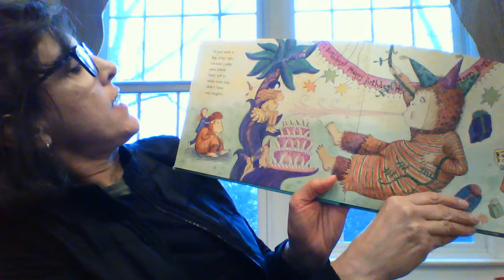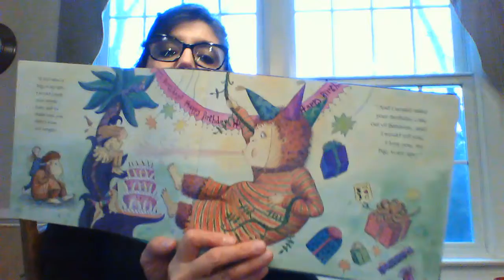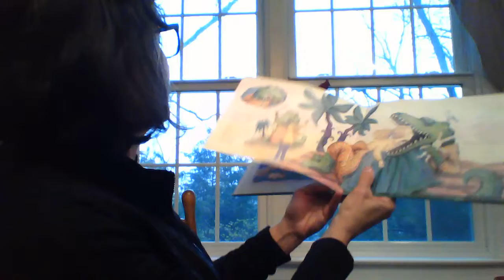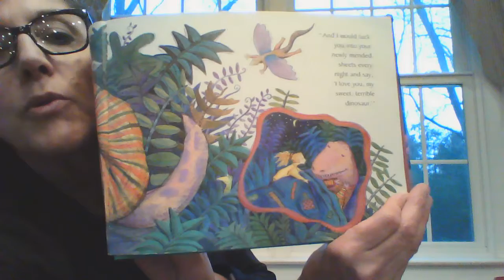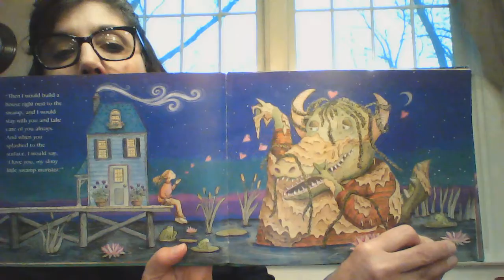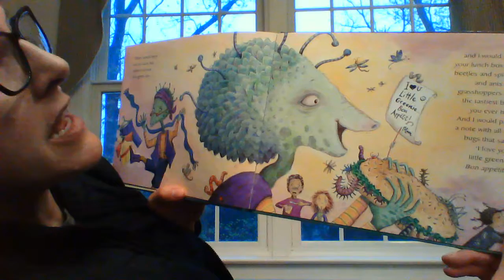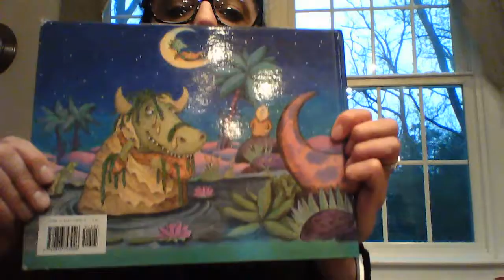Aunt Andrea Reads... "I Love You, Stinky Face"